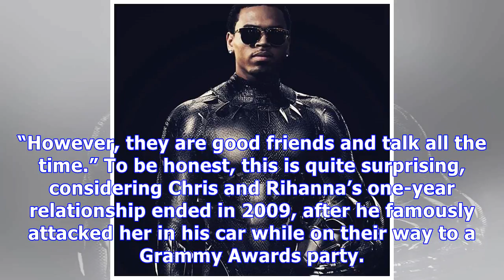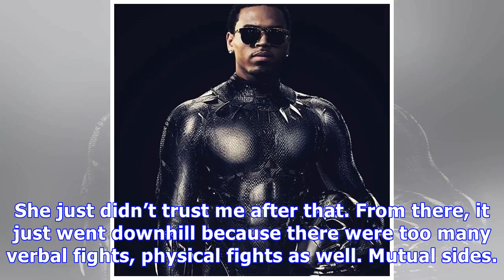Chris Brown & Rihanna Reportedly ‘Talk All The Time’ 5 Years After Split: They’re ‘Good Friends’